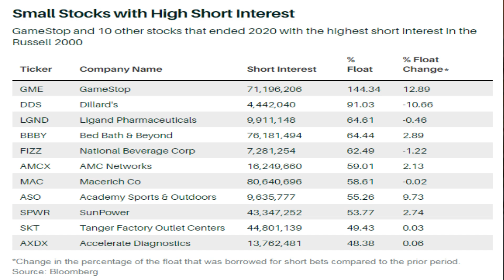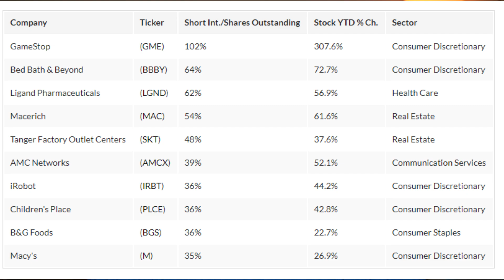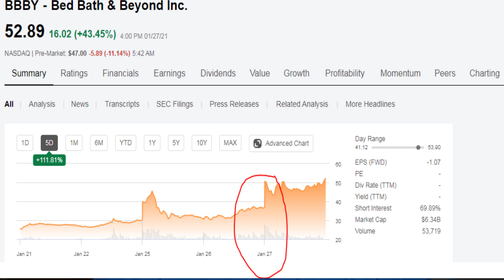Who will replace GameStop or AMC? BBBY the next Big Short....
Can BBBY, Fizz or Sunpower be the next big rally? After GME, BB, and AMC took off because of lets face it, US. These couple companies could be a potential player on this next round.